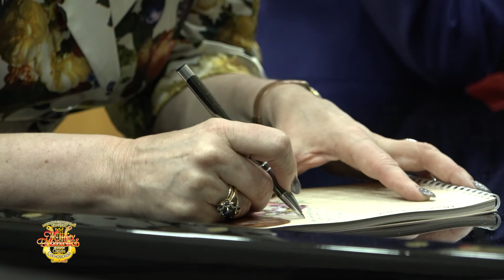Выпуск 21 | Алексей Пугачев о Гала-концерте конкурса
Краснодар-2021 | Дневник XX (II-го дистанционного) Международного конкурса юных вокалистов на приз Ольги Сосновской

Ведущий церемонии открытия и закрытия конкурса Алексей Пугачев о Гала-концерте:

– Завершился Гала-концерт. Приятно осознавать, что академическое искусство в России на очень высоком и достойном уровне. Мы сегодня услышали ребят, лауреатов конкурса из городов Санкт-Петербург, Белгород, Краснодар... Когда ты выходишь на сцену и произносишь фамилию лауреата конкурса – даже сейчас эти ощущения: мурашки по коже – хочется повторять и повторять, и когда реагирует положительно зал – это то, ради чего стоит жить, учиться, совершенствоваться и работать.

Хочу поблагодарить организаторов конкурса в лице Владимира Ивановича Юрковского за приглашение принять участие в качестве ведущего церемонии открытия и закрытия этого грандиозного события – XX Международного конкурса юных вокалистов на приз Ольги Сосновской, и председателя жюри Ольгу Александровну Сосновскую. Эти люди занимают высокое место в сфере академического искусства. Ольга Александровна является заслуженной артисткой Российской Федерации, она – человек с добрым сердцем, с доброй душой, приятно общаться, прекрасное и замечательное отношение к участникам конкурса.

Спасибо проекту! Желаю больших успехов, новых побед, всего самого лучшего. И надеюсь, что мы обязательно встретимся в Москве.

Конкурс был проведен при поддержке Фонда президентских грантов в рамках долгосрочного проекта «Международный конкурс юных вокалистов на приз Ольги Сосновской – юбилейный транзит 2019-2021».